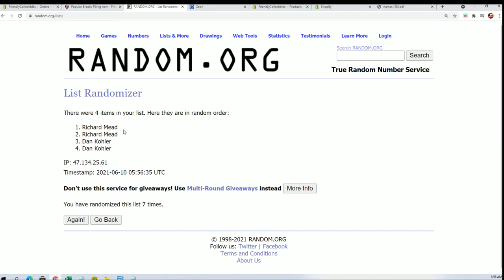2020 Panini Donruss Contenders Optic Football Filler B ID 20PANCONORT206